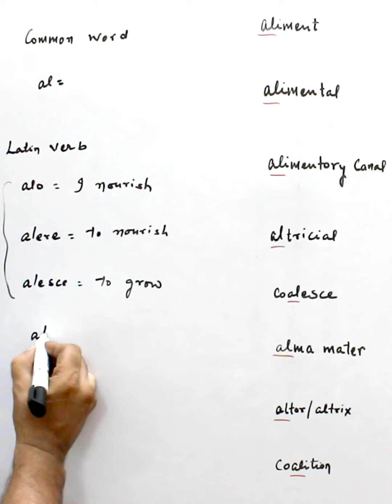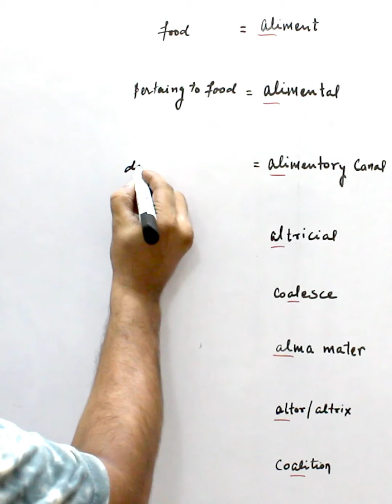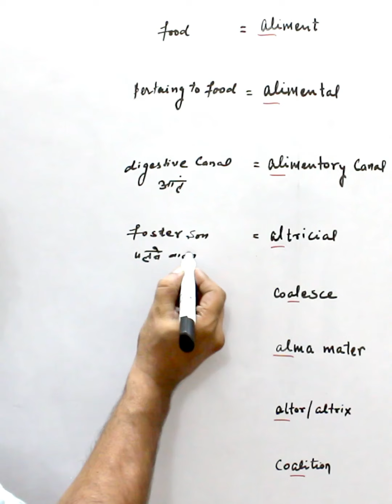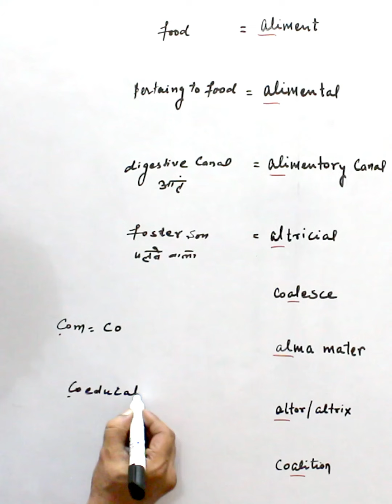24- Building vocabulary sandhi vichhed संधि विच्छेद याद करने का आसान तरीका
compound words
disect english words
sandhi vichhed
संधि विच्छेद याद करने का आसान तरीका
sandhi vichhed
dictionary reading
oxford dictionary
latin use
संधि विच्छेद
English made easy
root words
Sanskrit and Hindi root words in English latin language vocabulary building etymology ghalib
Definition of Cauchy sequence and examples
Squeeze theorem
Definition of sequence
Neighborhood explained with examples
real analysis
number system
natural
rational
Set Theory
latin language
archimedean
Triangle Inequality
real analysis
number system
Set Theory
latin language
breakup of words
sandhi vichhed
संधि विच्छेद
याद करने का आसान तरीका
lingua latina
build vocabulary
make easy english
present tense
wheelock book
pluperfect tense
Mirza Ghalib